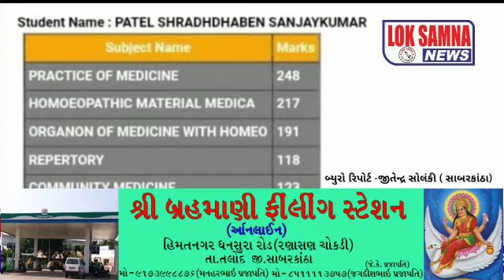સુલતાનપુર ગામના શ્રધ્ધા પટેલે BHMSની પરીક્ષામાં પ્રથમ ક્રમાંક હાંસલ કરી ડોક્ટરની પદવી મેળવી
Video from Adnan